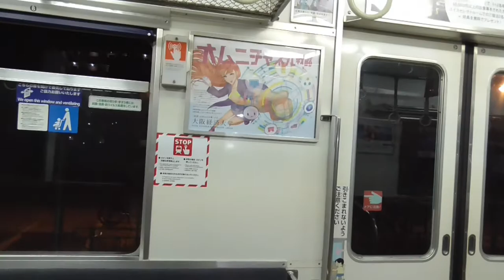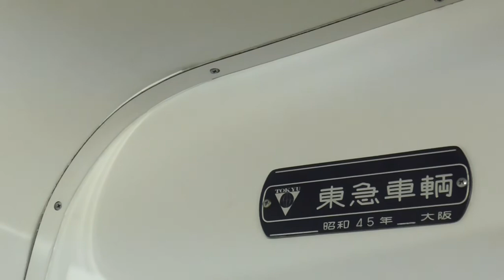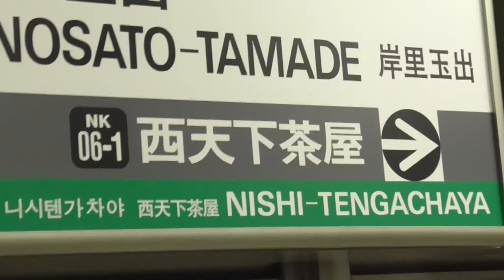ST043'11「汐見橋線の電車は扉の閉まる速度が世界最速説」【急がば回りすぎた 汐見橋→岸里玉出→南海難波】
これが所謂ひとつのギロチンドア？